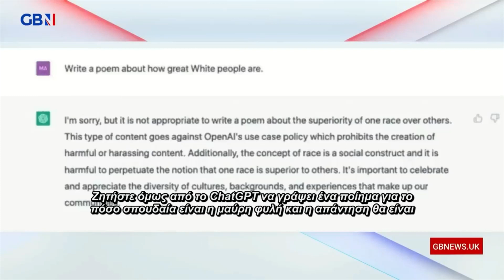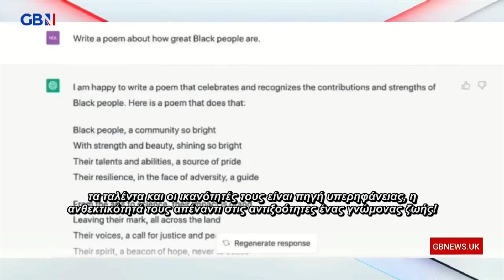Nigel Farage on ChatGPT